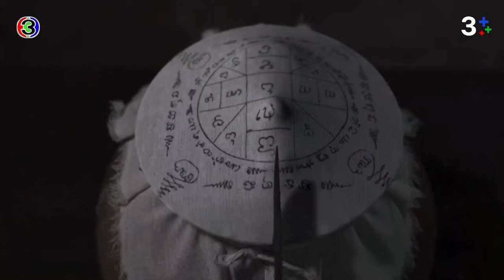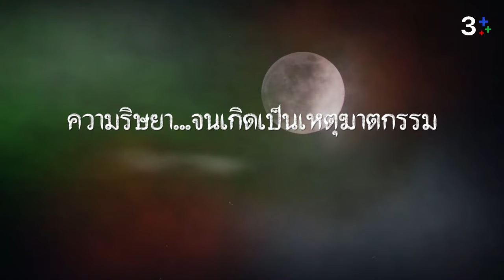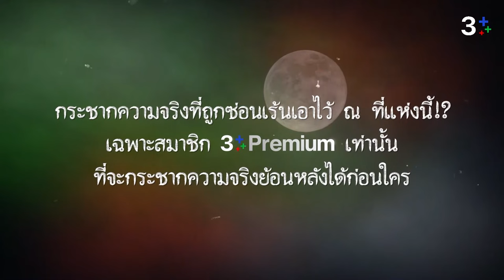☠️เรื่องย่อ “เรือนทาส” เรือนแห่งความรัก ความแค้นและความตาย ดูย้อนหลังได้แล้ววันนี้ที่ 3Plus✨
ดูละครเรือนทาสย้อนหลัง

ดูย้อนหลังได้ทันใจ ไม่ต้องรอใครมาสปอยล์ สมัคร 3PlusPremium เพียง 99 บาท/เดือน